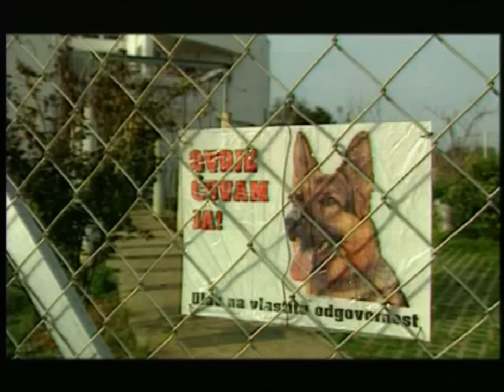OČI BOJE LAVANDE - DENIS & PINO ( OFFICIAL VIDEO)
Kopiranje je zabranjeno, svaku neovlaštenu kopiju bit ćemo primorani ukloniti.

Oči boje lavande..Originalna verzija snimljena 1995.god. Prvi put predstavljena 1997.god.na festivalu..Melodije HR. Juga u Opuzenu, (2. nagrada publike)  ubrzo osvaja srca slušatelja diljem Hrvatske, svijeta i postaje svojevrsni evergreen na ovim prostorima..Pjesma je doživjela bezbroj obrada u svim glazbenim stilovima, od klapskog izričaja, do pop rock-a...Zanimljivo je da 99% obrada nema  odobrenje vlasnika i autora glazbe i teksta iste (Denis Maričić). Dakle, ovo je jedina legalna snimka snimljena na 50.god. starom trakašu, što joj zapravo daje onaj prepoznatljivi šarm autentičnog izvornog pjevanja, uz zahtjevne intonacije C-dur. sa modulacijom u Cis-dur. Terca dramskim tenorima bez korištenja suvremenih" danas sveprisutnih tehničkih mogućnosti..